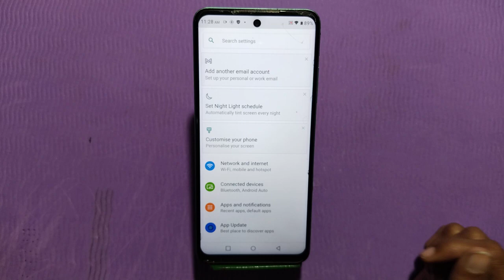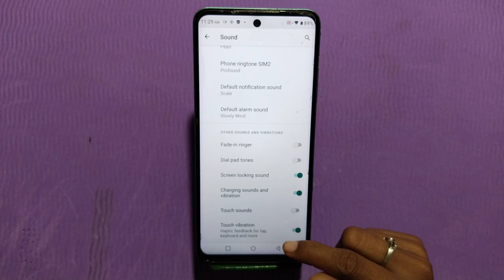How to off touch sound in Infinix Smart 7,Infinix Smart 7 mein touch sound off kaise Karen,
How to off touch sound in Infinix Smart 7,
Infinix Smart 7 mein touch sound off kaise Karen,

Touch sound of setting in Infinix Smart 7,
All sound setting in Infinix Smart 7,
Infinix Smart 7 mein touch sound on/off kaise Karen,
How to disable touch sound in Infinix Smart 7,
Infinix Smart 7 mein touch sound disable kaise Karen,
Touch sound setting in Infinix Smart 7,
Touch sound off kaise karen in Infinix Smart 7,